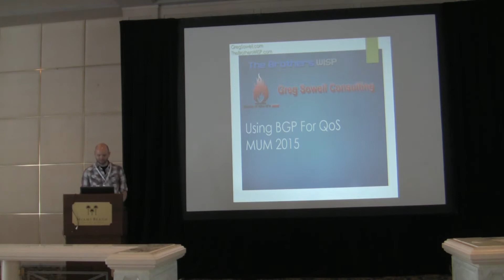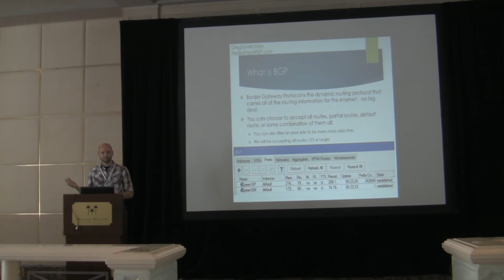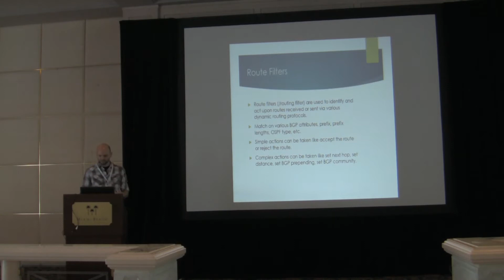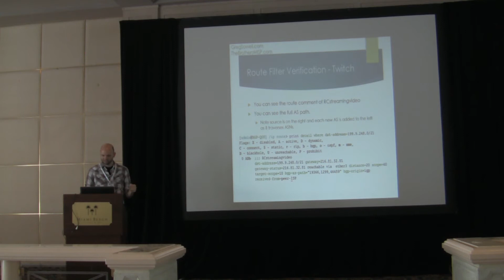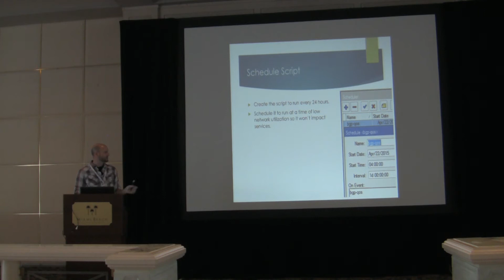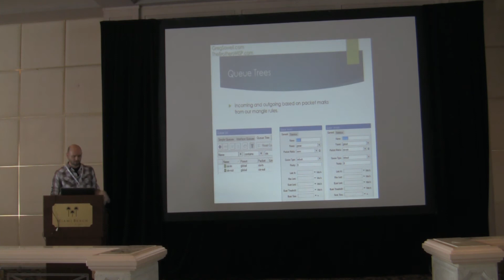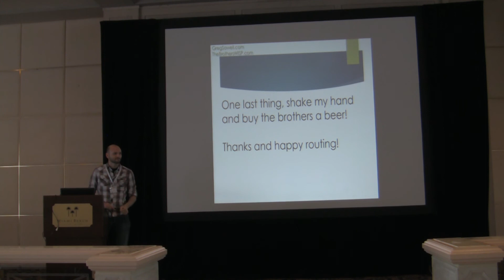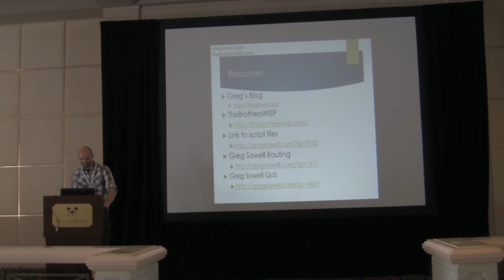Using BGP for QOS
Using BGP for QOS, Greg Sowell (Greg Sowell Awesome LLC, USA). BGP allows you to directly identify where traffic is coming from, so why not utilize this information in your QOS policies?.